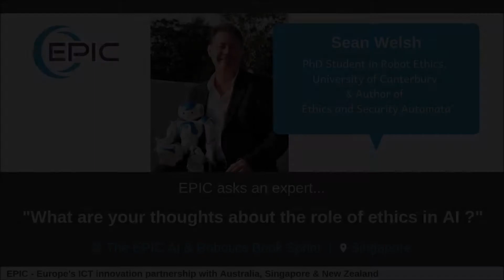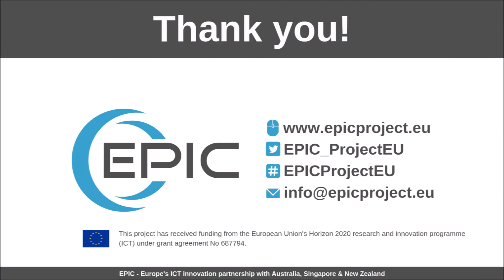EPIC Asks an Expert: What are your thoughts about the role of ethics in artificial intelligence?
On February 04 -11th, 2019, the EPIC 'Ethics in AI and Robotics' Book Sprint took place in Singapore. The aim? To write an entire introductory textbook on robotics/AI ethics while bringing together academics from different backgrounds and disciplines including computer science, philosophy, robotics and HRI. EPIC took this opportunity to ask some of these experts about the role of ethics in AI and robotics. First up: Sean Welsh, author of 'Ethics and Security Automata' and PhD student in robot ethics from the University of Canterbury in New Zealand!